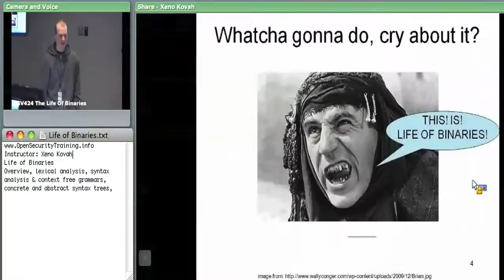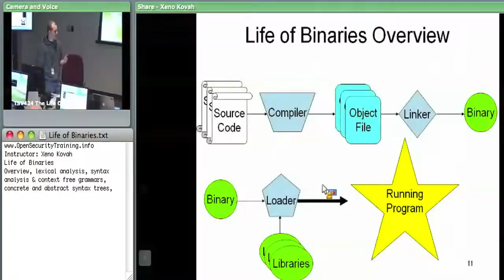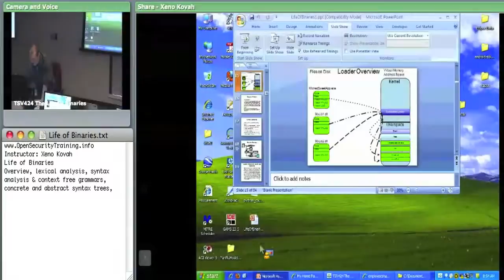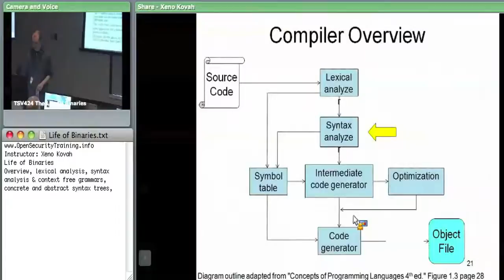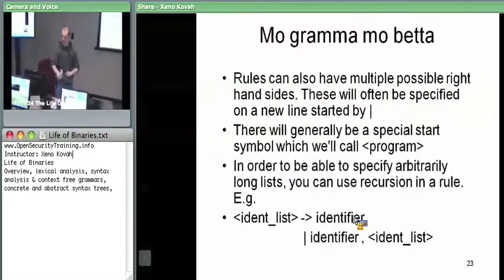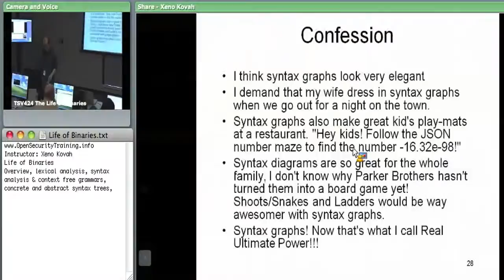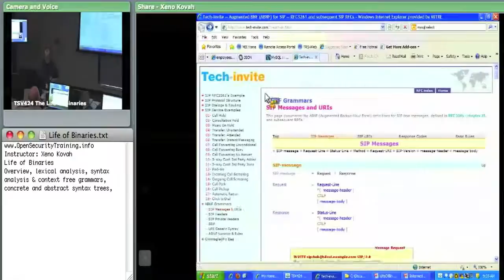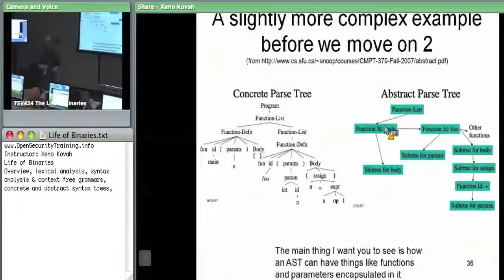OpenSecurityTraining The Life of Binaries Day 1, part 1)